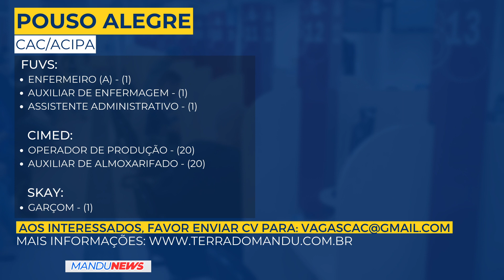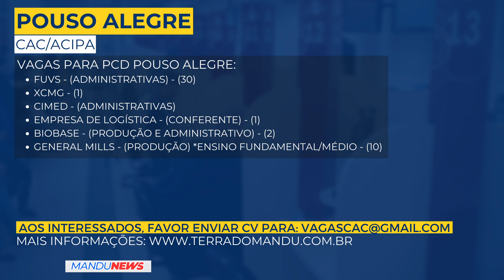Mais de 220 vagas de emprego em diversas carreiras estão abertas em Pouso Alegre